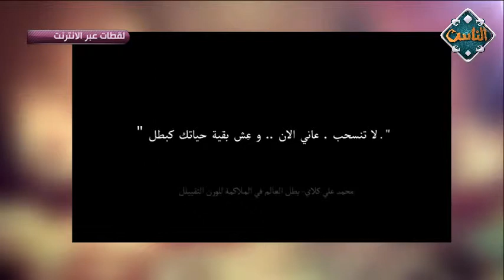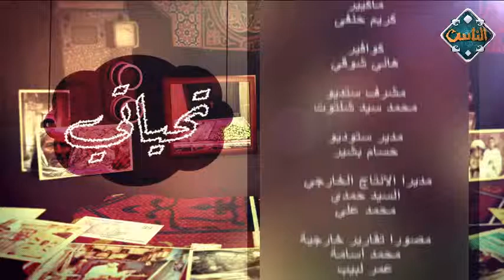انهض وتألق | تحياتي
أنهض وتألق | تحياتي